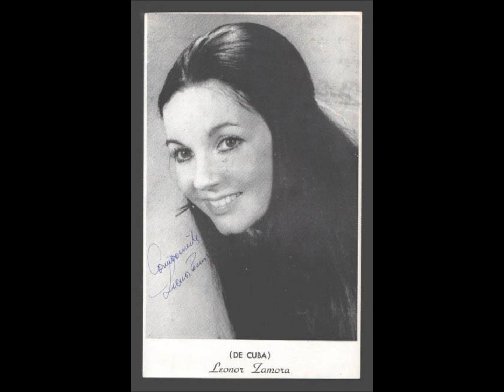BUENAS TARDES LA HORA JOVEN CANAL 6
PROGRAMA DEDICADO A LA JUVENTUD DURANTE LOS ANOS 70 Y COMIENZOS DE LOS 80 DONDE DESFILARON LAS MAS IMPORTANTES FIGURAS DE CUBA
MIRTHA LEONOR RAUL  ALFREDITO RODRIGUEZ Y CONTO LA CONDUCCION DE MIRTHA Y RAUL , MARLEN DIAZ TERESITA SEGARRA Y FINALMENTE MARIBEL RODRIGUEZ